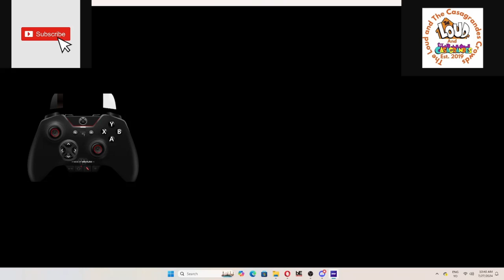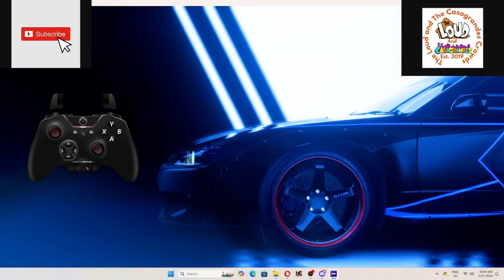nfs heat farah 02:21.66 (slivia)